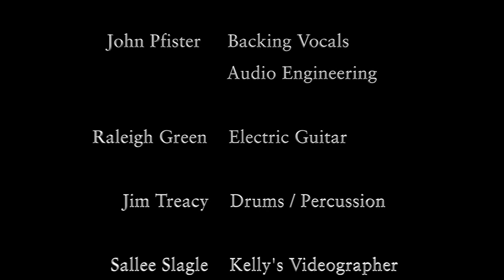Meet Me in the Middle - Kelly Riley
"Meet Me in the Middle"
Music & Lyrics: Kelly Riley
Performed by the Kelly Riley Band
Kelly Riley:
Lead & Backing Vocals /Acoustic Guitar/Bass/Keys
Video Production & Editing / Kitty Guidance
John Pfister: Backing Vocals / Audio Engineering
Raleigh Green: Electric Guitar
Jim Treacy: Drums/Percussion
Sallee Slagle: Videography (Kelly's Scenes)

Meet Me in the Middle    c Kelly Riley 2020
I see you leanin’ to the West
You know I’m leanin’ to the East
But there’s a safe space in between

We don't have to think the same thoughts
Or be cut from the same cloth
Let's rewrite this tired theme

I've been thinking you've been lonely, too
Desiring a common point of view
If you love me just a little
Why don't you meet me in the middle?

Let me listen to your story
All the heartache and the glory
Let’s embrace this sweet reprieve

We can find a positive direction
For this mutual affection
A place where we can really breathe

Impassioned with so many things to prove

So many problems to be solved
So many details, so involved
While the world tries to break us in two
We’ll keep reaching for the truth

There must be a pivot point, a union
A certain healing communion
A deal that we can consummate

Come on in and lean a little closer
Rest your heavy head on my shoulder
Let’s surrender to this fate

We both know there’s better things to do
With all this pent-up energy